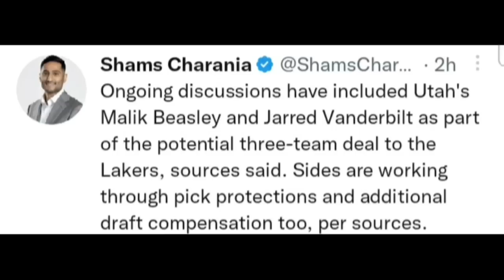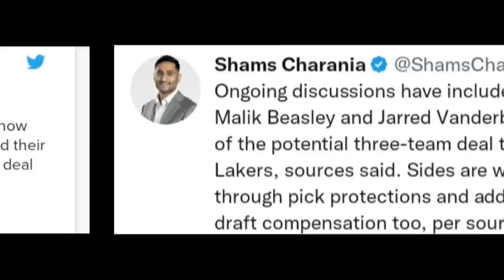Lakers, Jazz, Timberwolves 3 Team Trade Update! Dlo, Vanderbilt, Beasley To Lakers In Jeopardy?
Lakers, Jazz & Timberwolves have discussed a 3 team Trade that would be absolutely huge Lakers News for Lakers Nation! This the type of Lakers Trade that could turn the season around. Laker News has came out that the Timberwolves are still shopping DeAngelo Russell.